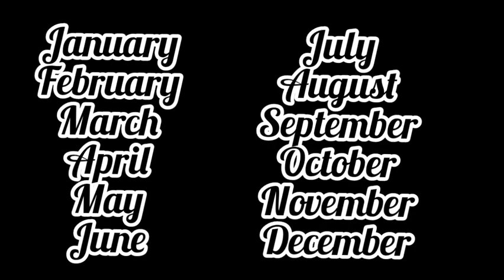according to your birthday month and see your beautiful Diwali festival dresses 🤩🤩🤩🤩diwalispecial